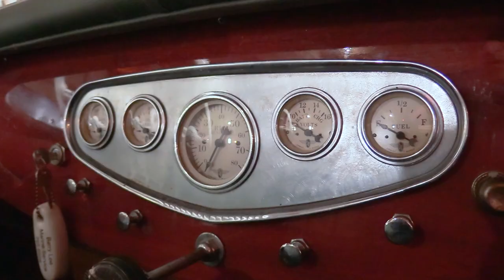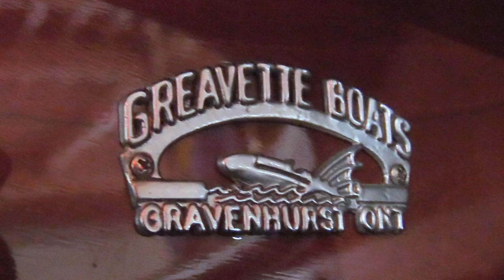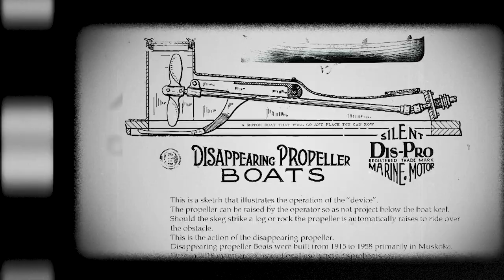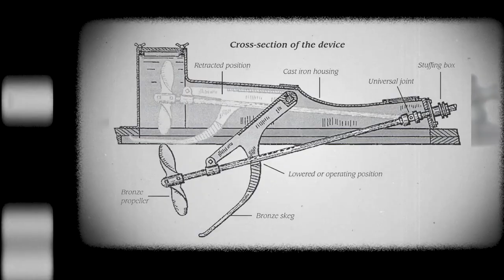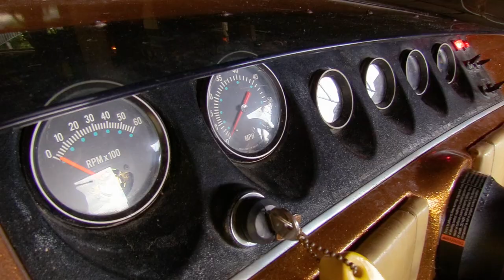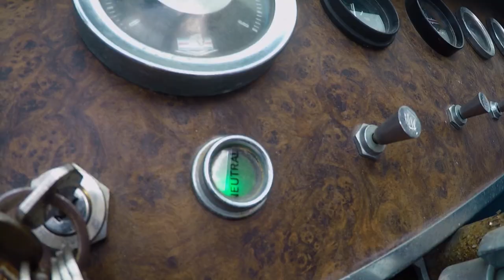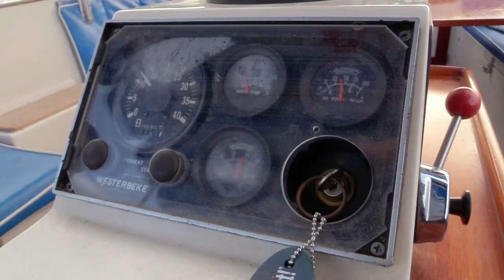A passion for vintage boats fulfilled in this spectacular 'Boathouse of Boats'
Once in a while we meet someone love boats more than we do! Our friend CB Ross invited us inside his incredible boat house to take a close look at some of his 39 boats. There is 1973 Century Coronado, 23 feet long, with the original 330 HP Chrysler Marine engine and an 8 track player. Watch for the attention-grabbing 1970s Glastron-Carlson CVX 16. The oldest boat is a 1938 Chris Craft — shaped like a barrel — but they call it "The Peanut". There's even a boat with a crank start in the collection. History aficionados will love this video.

PBTV 2020 E03 BoathouseOfBoats